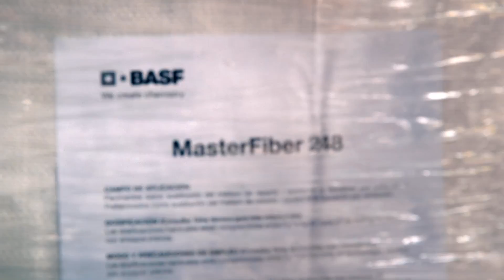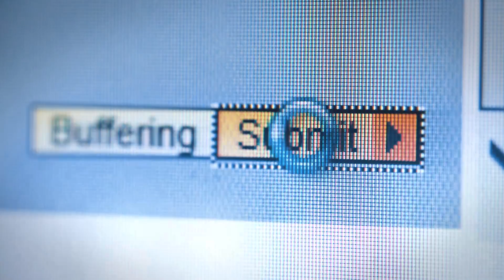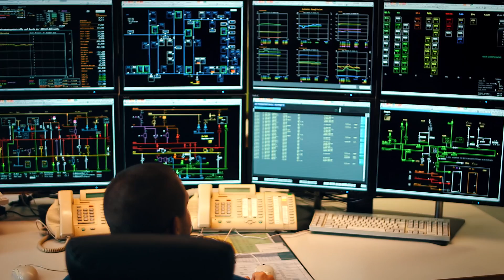BASF’s smart supply chain (EN)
A competitive supply chain is the backbone of modern industrial enterprises. What does this mean for the BASF supply chain, since we are an integrated part of other supply chains along the entire value chain – from supplier to customer. A new film of Supply Chain Operations & Information Services (FS) shows how BASF manages to deliver the right product in the right quantity to the right place – safe and on time – using innovative and sustainable solutions. The digitization of our supply chain plays an important part and contributes to the success of BASF and its customers.